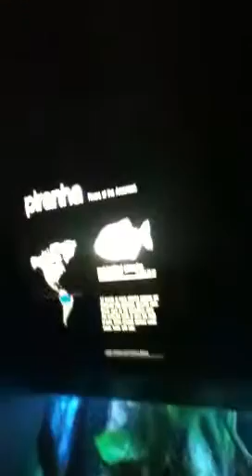Piranha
Des piranha a l'aquarium de Boston